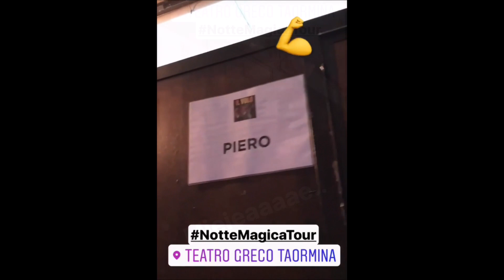Il Volo Night 2 inTaormina 2017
From the Instagram of Gianluca Ginoble, Piero Barone, Dario Mirabile, Davide Paxia and ilvolomusic.